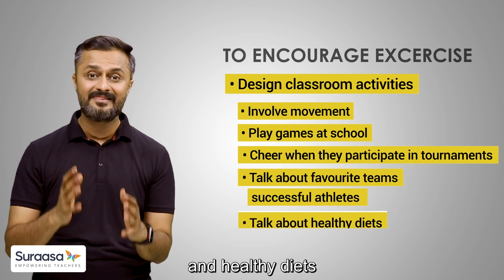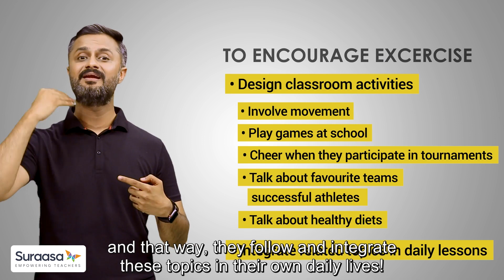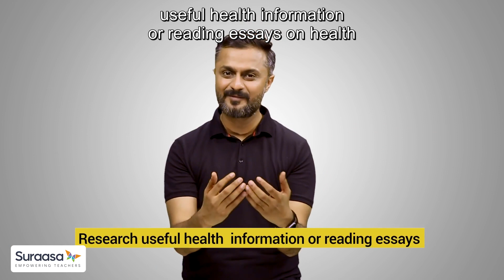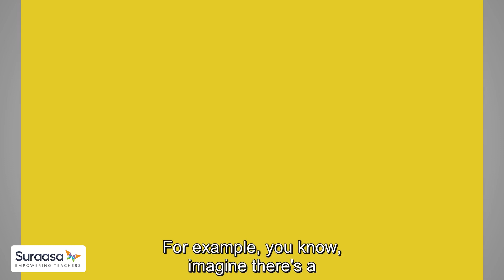Strategies for a Healthy classroom | Suraasa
In this video, we delve into the world of healthy habits and how to promote them in the classroom. From physical activity to nutrition, we cover it all, giving teachers the tools they need to make a real impact on their students' lives. We showcase practical and effective strategies that are easy to implement, so you can start making a difference today. Whether you're a seasoned educator or just starting out, you'll learn how to create a supportive and healthy learning environment that empowers students to reach their full potential. So join us and discover the magic of healthy habits in the classroom!

What is Suraasa?
Suraasa helps teachers in meeting skill and certification requirements by virtue of its courses. Once ready, teachers are helped to get selected for Domestic and International teaching jobs and the local teaching approvals for the target countries. We put them in touch with government and private schools with better salaries. Basic salary may start as low as Rs. 40,000 up to Rs. 4 lakh per month.

If you wish to apply to PgCTL, You can click on this

If you wish to enroll in KHDA-approved Mandatory Professional Development courses, you can check out this